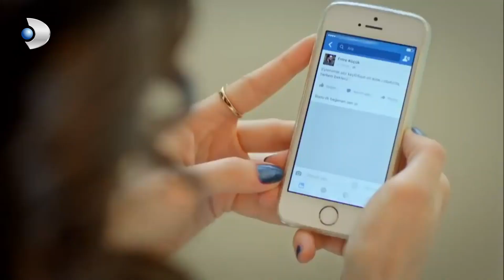Yeliz'in Gerçek Yüzü Ortaya Çıktı - Hayatımın Aşkı 4. Bölüm